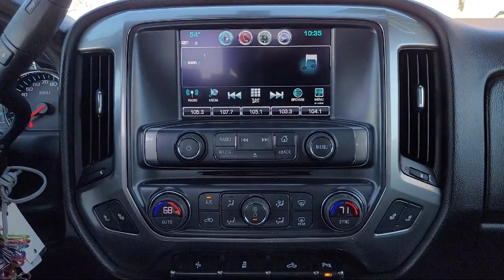2018 Chevrolet Silverado 1500 LT Crew Cab Pittsburg Concord Walnut Creek Vallejo Fairfield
2018 Chevrolet Silverado 1500 LT Crew Cab Stock Number: 47975A Vin:3GCPCREC9JG362774.

Winter Honda
3850 Century Ct